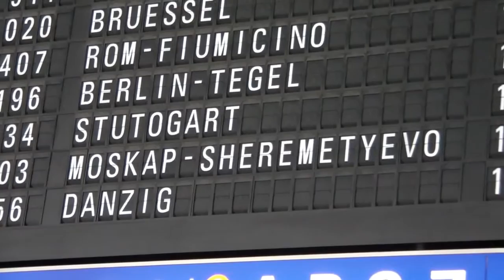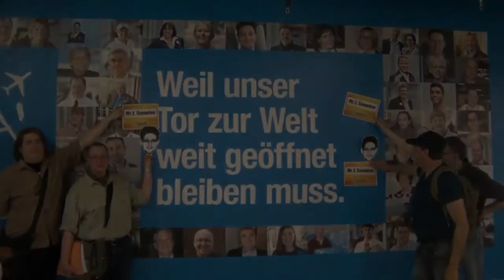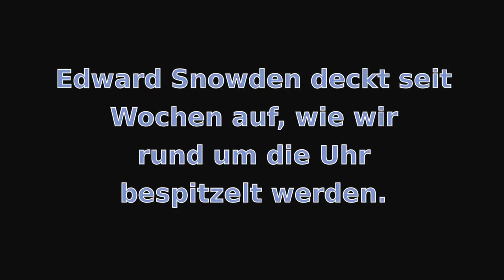Welcome Mr. Snowden | Flughafen Frankfurt | Piratenpartei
Werde aktiv und stopp den Überwachungsstaat!
Geh gegen PRISM, TEMPORA, die Bestandsdatenauskunft und Co. auf die Straße!

Demotermine:
27. Juli 2013: StopWatchingUs | bundesweite Demonstrationen und Protestaktionen
31. August 2013: Internationaler Aktionstag für deine Privatsphäre
7. September 2013: Freiheit statt Angst | Berlin